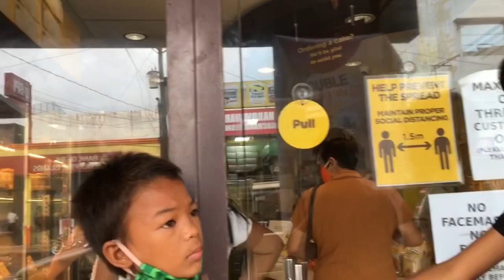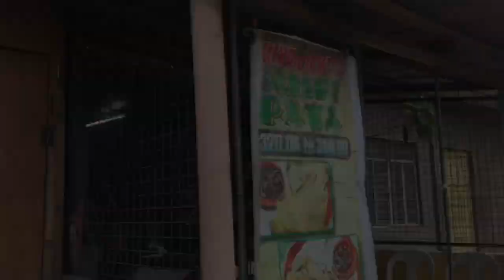BIRTHDAY SURPRISE !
another video guys 😇

sinurpresa namin yung friend ni madam actually  pinasurprise lang kami nung client nmin hehe 😅 so ito na nga ang nangyari .

Editor: Vlogstar

IG Acc. : @Arenashao & @Sherwinapolinar

Name: Dann Rodolf Arena

Our Address : Calley Sexy St. Briola Apartment  Brgy. V, Daet , Camarines Norte

Thank you so much to all your support ❤️

True Friends by Hannah Montana